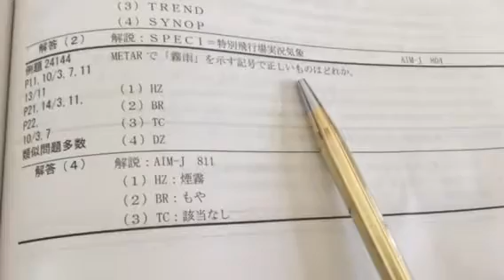セスナ免許 視程障害現象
霧雨 はどれ？